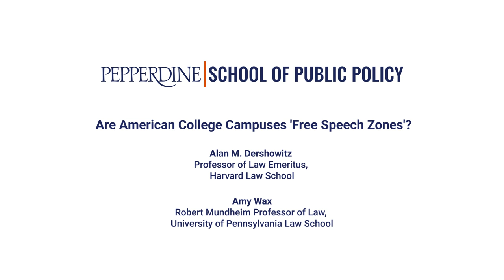Alan Dershowitz and Amy Wax: Are American College Campuses 'Free Speech Zones’?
Pepperdine School of Public Policy and the Steamboat Institute hosted an engaging discussion regarding free speech on American College campuses on January 31, 2019. Amy Wax, Robert Mundheim Professor of Law at University of Pennsylvania Law School  and Alan Dershowitz, Professor of Law Emeritus at Harvard Law School discussed whether universities should regulate speech on campus. Pepperdine School of Public Policy Dockson Professor, Robert  Kaufman moderated this event.